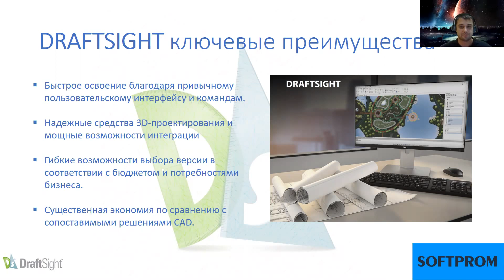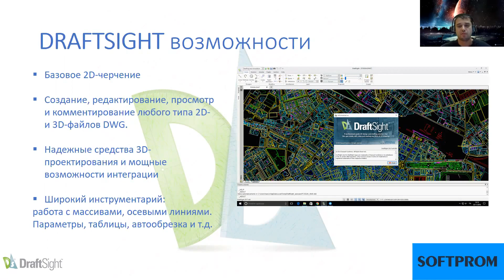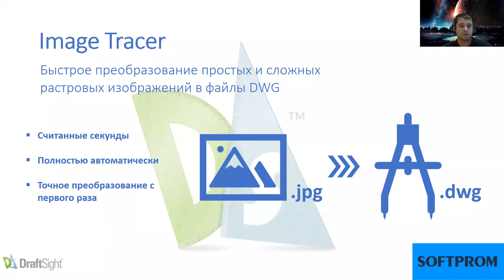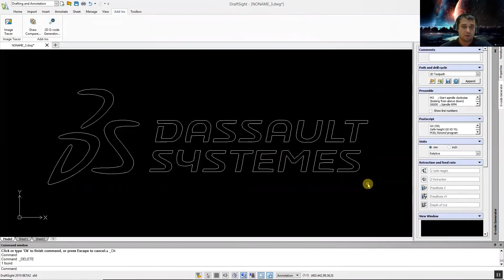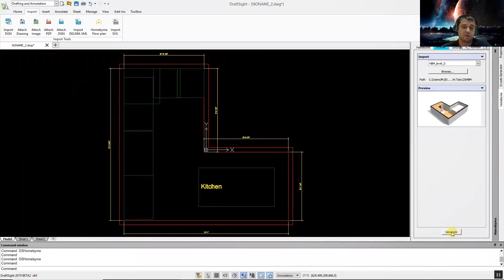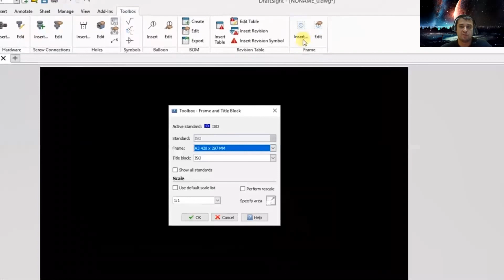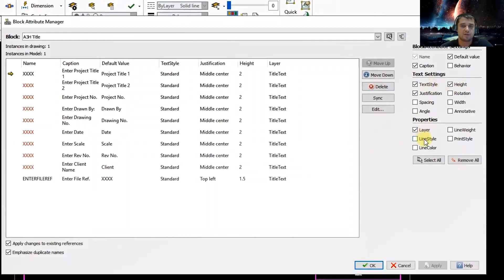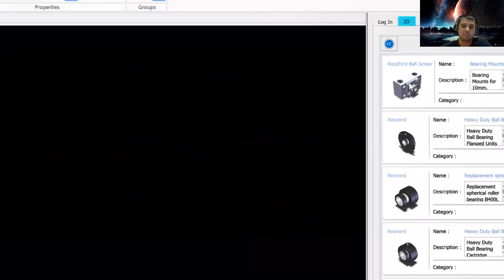Ключевые возможности DraftSight (Dassault Systemes)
Во время вебинара рассмотрели такие темы:
- Знакомство с новыми инструментами DraftSight
- Трассировка изображений.
- Интеграция DraftSight и HomeByMe.
- Новые возможности импорта.
- Использование библиотеки рамок и основных надписей чертежа.

Softprom - дистрибьютор Dassault Systemes